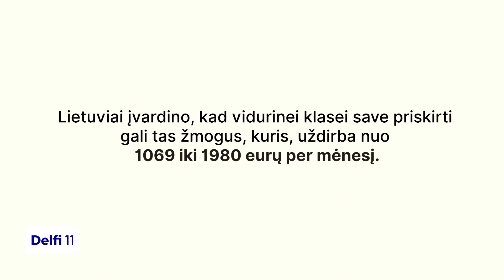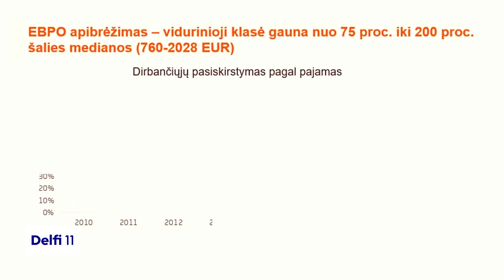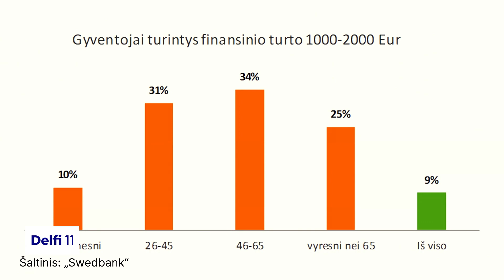Delfi 11. Kas po šios krizės liks iš viduriniosios klasės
Per paskutinį ekonominį pakilimą Lietuvoje pradėjo formuotis vidurinioji klasė – žmonių sluoksnis, galintis ne tik pragyventi iš savo pajamų, bet ir investuoti ar gyventi vien tik iš investicijų, tačiau šis sunkmetis pakeis daugelio įprastą gyvenimo būdą.

„Swedbank“ tyrimų duomenimis, iki karantino viduriniajai klasei Lietuvoje savo priskirdavo 58 proc. žmonių, nes tai ne tik pajamos, bet ir paties žmogaus pojūtis, kuriam sluoksniui priklauso. Apie tai, kokie pokyčiai mūsų laukia, kalbamės laidoje.

Apie tai, ko tikėtis viduriniosios klasės atstovams kalbamės su „Swedbank“ Finansų instituto vadove Jūrate Cvilikiene, publicistu Andriumi Užkalniu bei sociologu profesoriumi Arvydu Matulioniu.